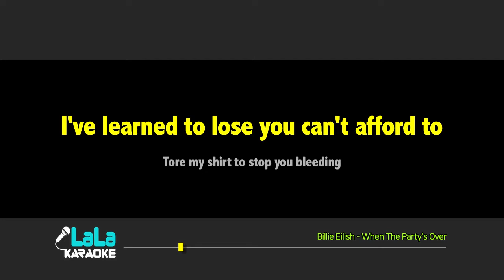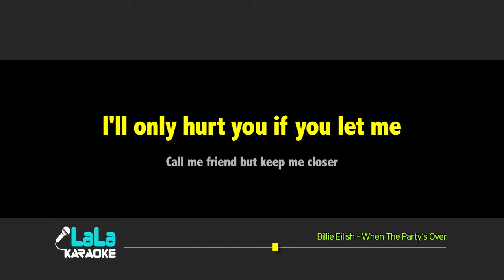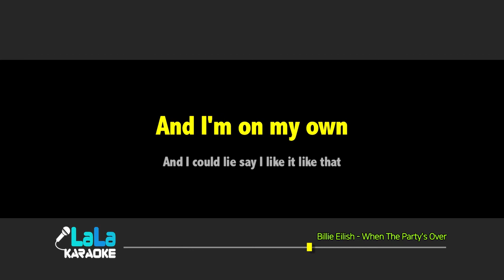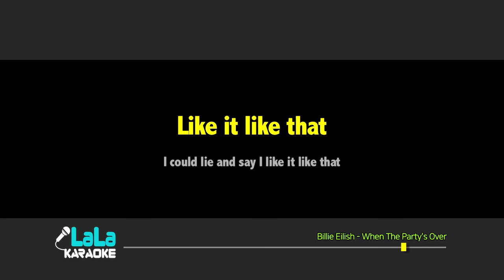Billie Eilish - When The Party's Over (남자키) 노래방 mr LaLaKaraoke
Billie Eilish - When The Party's Over 노래방 (karaoke)

Billie Eilish - When The Party's Over 노래방